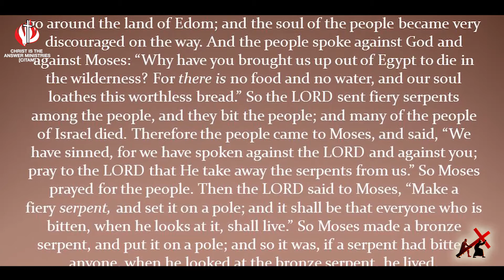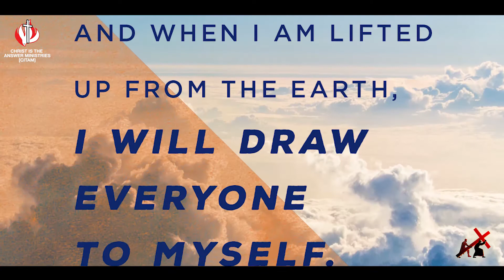CITAM Church Online: The Cross Foreshadowed - Pastor Jesse Mwai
What is the true spirit of Easter? The Cross and Christ's crucifixion was foreshadowed by Israelites years before Christ was born and in today's video, Pastor Jesse Mwai shares on the prophecies of the Cross and how they apply to us today.